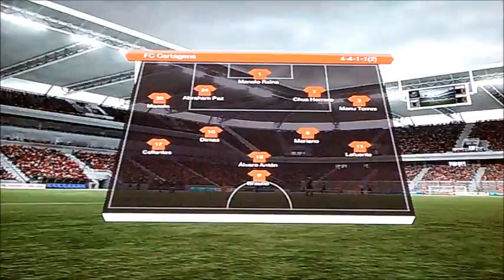FIFA 12 | Mann gg Mann Saison #23 F95-F.C. Cartagena (Liga 2)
Ab sofort stelle ich meine Mann gegen Mann Saisonspiele online auf YouTube. Ich spiele als stolzer Fan mit Fortuna Düsseldorf und siege Spiel für Spiel. Mein heutiger Gegner: F.C. Cartagena